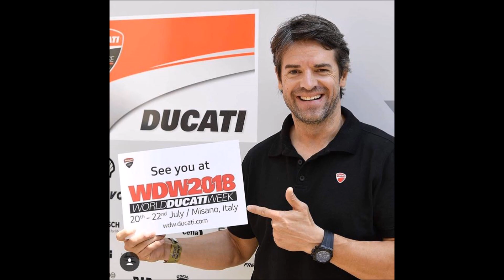D.O.C. München @WDW 2018 - World Ducati Week 2018